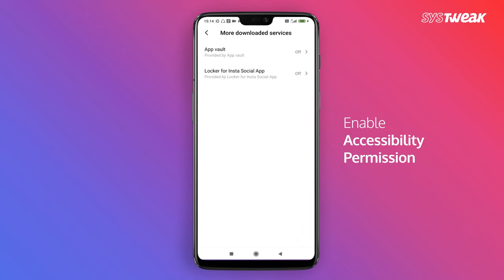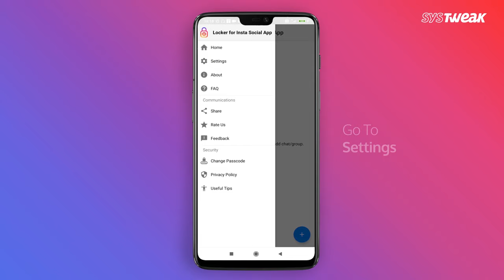How To Lock Insta DM’s & Group Chats? | Set Fingerprint Lock (2023)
Wondering if there’s any hassle-free way to lock Instagram conversations? If you are someone who is really concerned about their privacy then you should definitely use Locker for Insta Social App. The Android application is an amazing solution if you want to protect your Instagram DM’s and group chats locked and safe.

Additionally, you can use the Locker app for Android to secure your entire Instagram app in just a single tap. Install the app locker for Instagram & protect your personal & private Insta conversations easily & quickly.